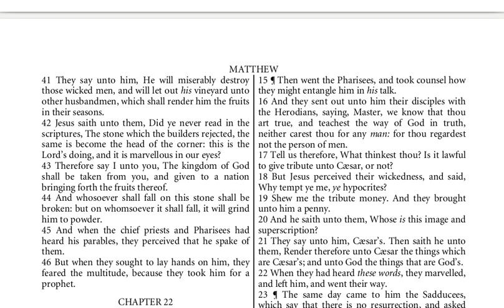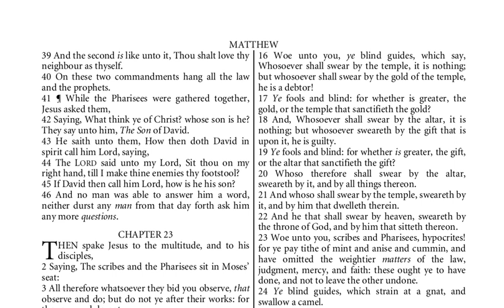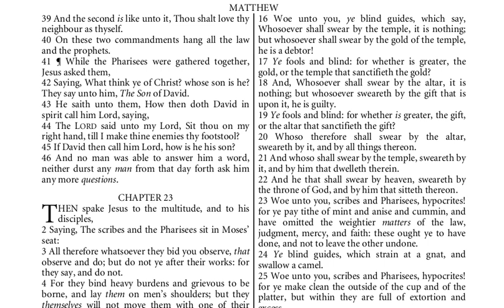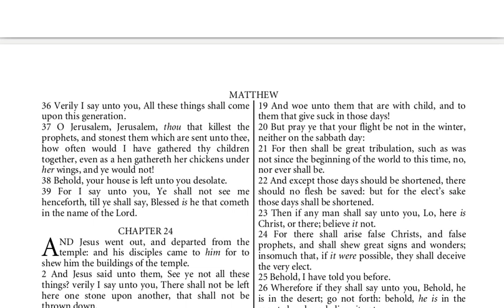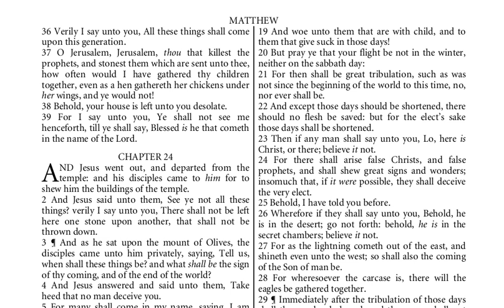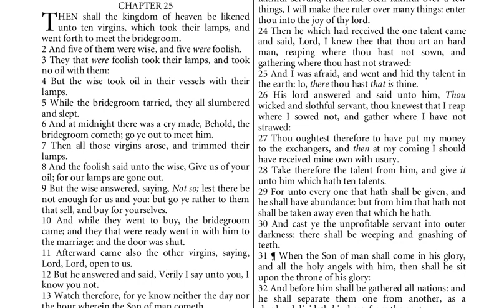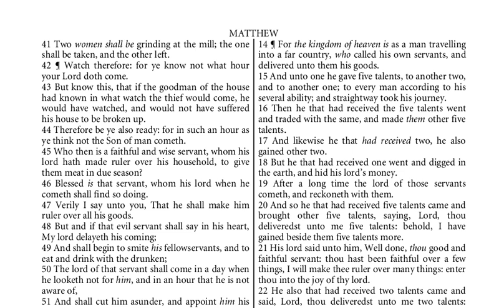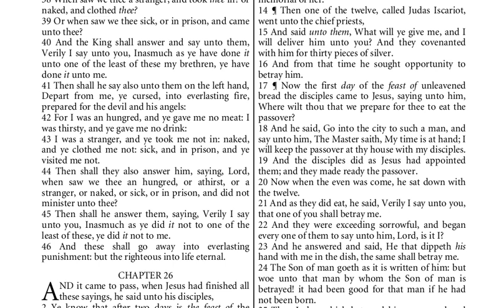Matthew Ch 22 to Ch 25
You can get a free down loadable copy of the Bible